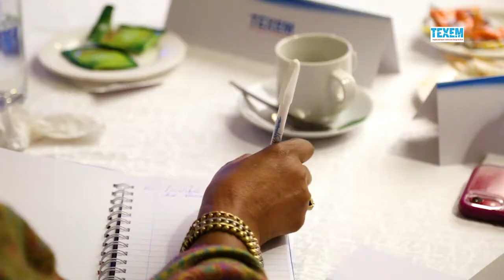texem testimonial video.